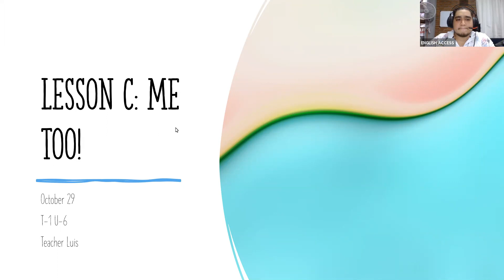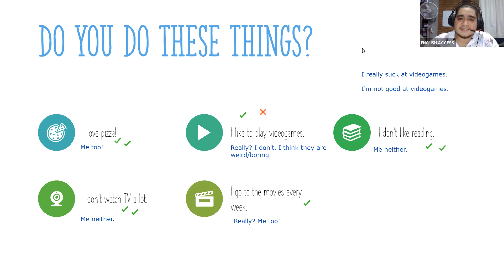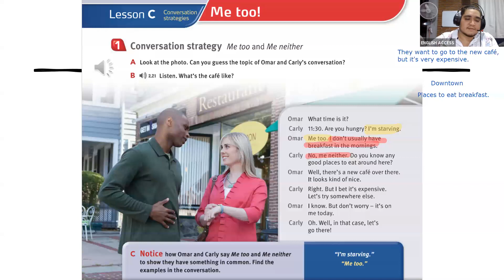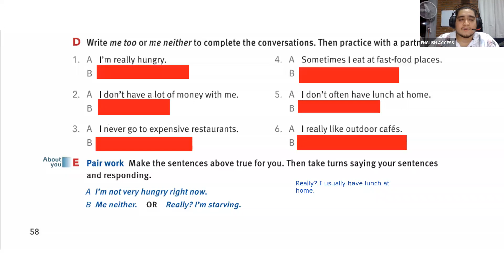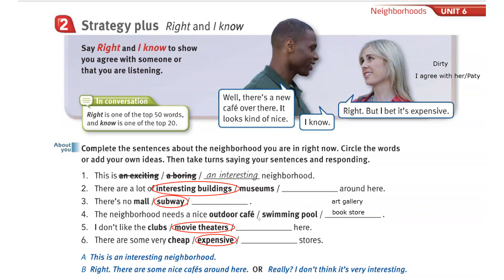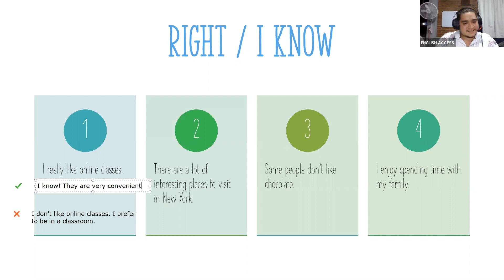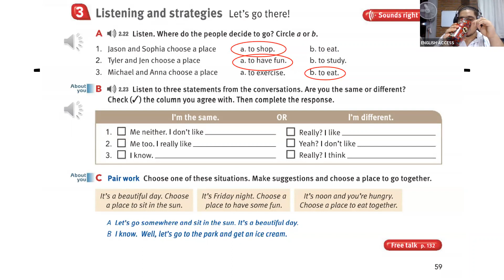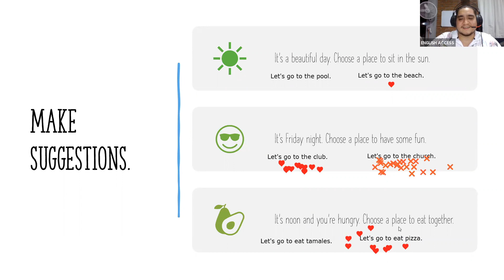TOUCHSTONE 1 MON-THU 6:00 TO 7:30 T. JOSE LUIS OCT 29, 2020